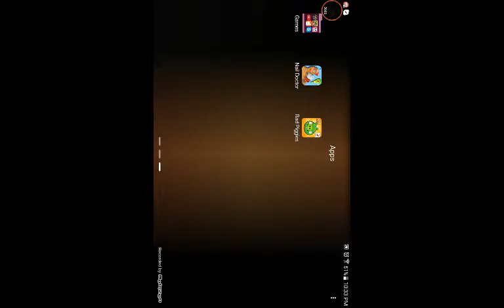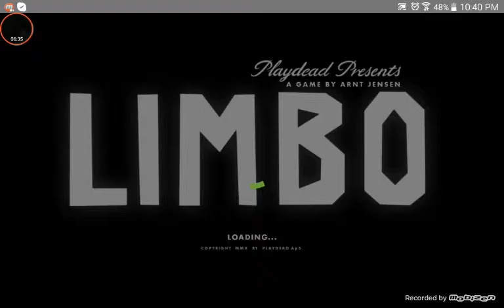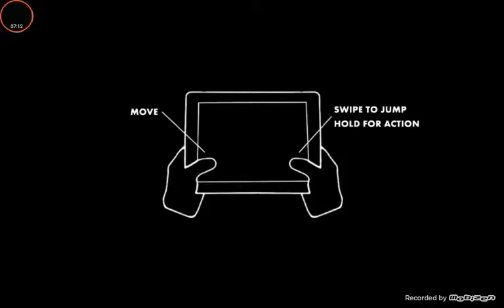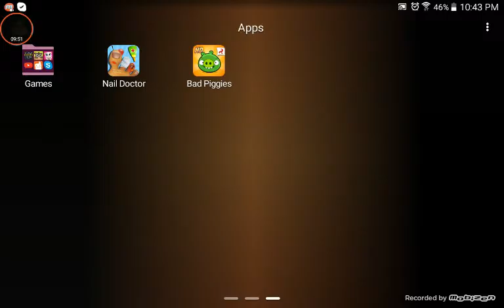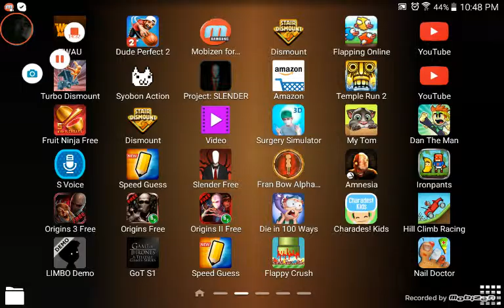Video Night 3 random games